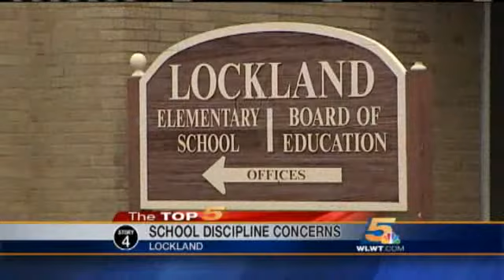Mom Questions Methods After Son Allegedly Hurt By Officer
A Lockland mom says her son was injured by a school resource officer.